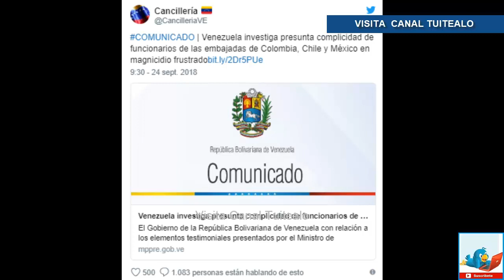Venezuela acusa a Colombia, Chile y México de atentado contra Maduro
Nuevamente el gobierno de Venezuela acusó a México, Chile y Colombia de “ocultar vínculos y responsabilidades” en el atentado con drones contra Nicolás Maduro, luego de que esos países rechazaran estar protegiendo a los supuestos participantes en el ataque.

El gobierno venezolano "esperaba la coherente y transparente colaboración (...) de dichos países (Chile, Colombia y México) a fin de conducir las necesarias investigaciones de sus instituciones", debido a su posible participación en el presunto atentado contra el mandatario, Nicolás Maduro, señaló la cancillería en un comunicado.

El domingo pasado, el ministro de Comunicación, Jorge Rodríguez, pidió a los tres gobiernos aclarar si funcionarios de sus embajadas en Caracas apoyaron la fallida fuga de uno de los señalados responsables del estallido de dos drones con explosivos durante un acto militar encabezado por Maduro, el pasado 4 de agosto.